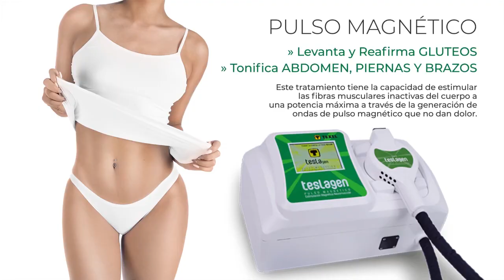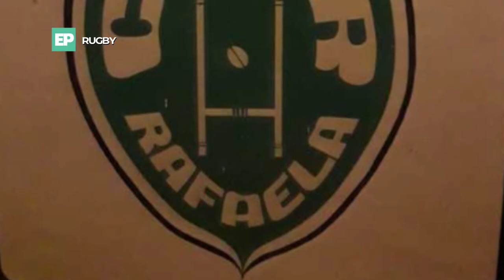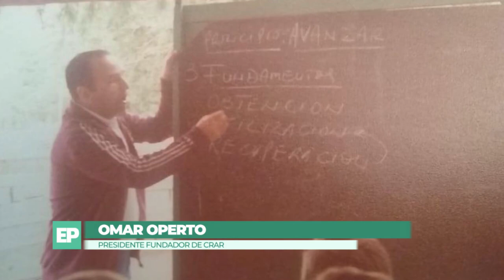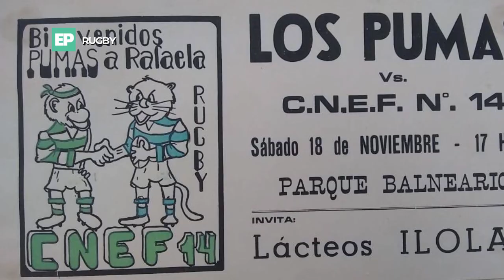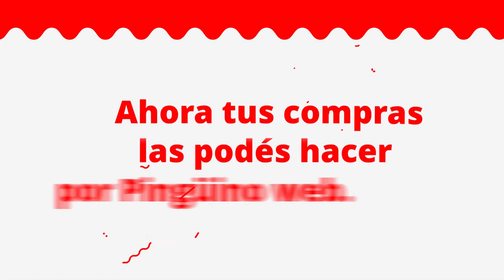Programa 675 - El Polideportivo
En esta nueva edición de nuestro programa:
* Hablamos de RUGBY y la historia de @crar_rafaela , con Omar Operto.